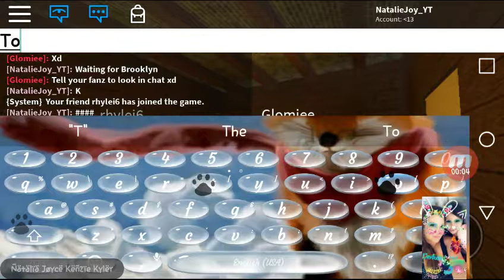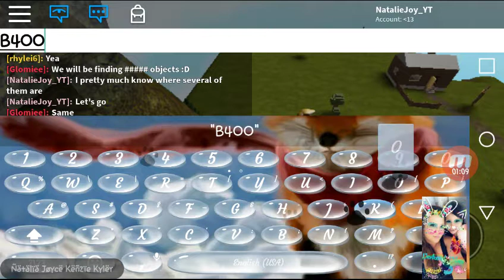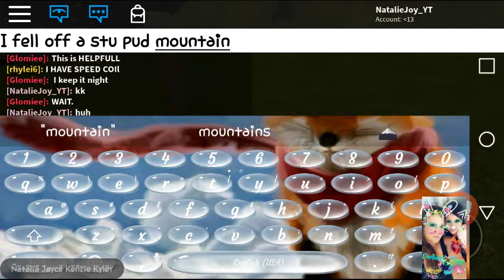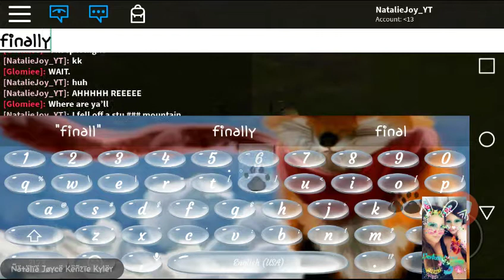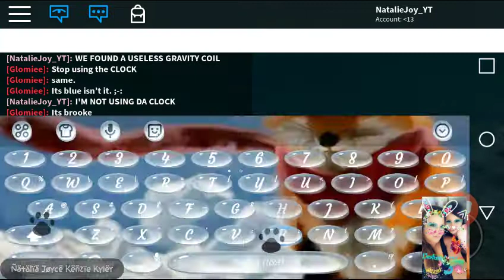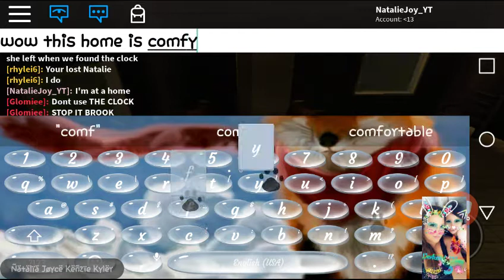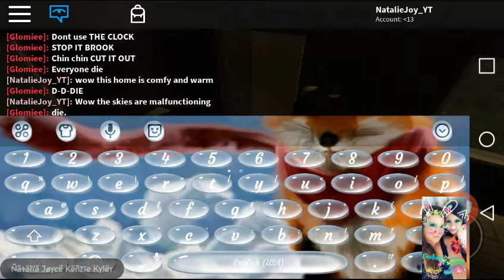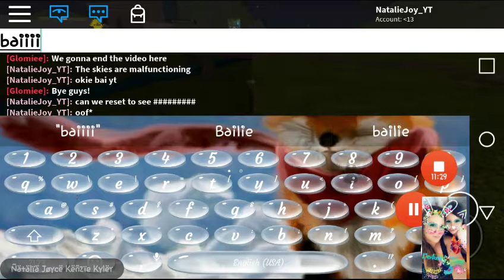Find the Hidden objects ( ͡° ͜ʖ ͡°) with Glomiee ofc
Ofc Glomiee!